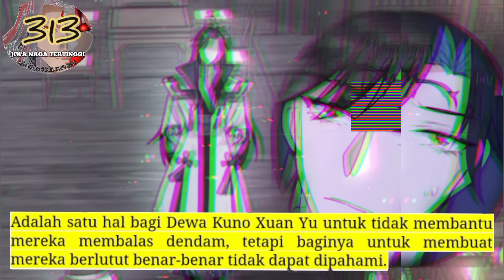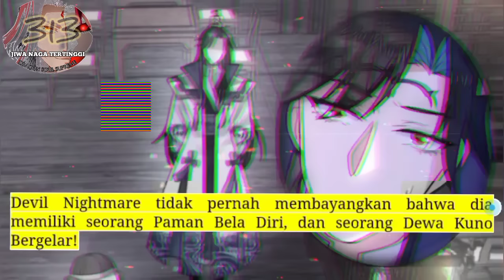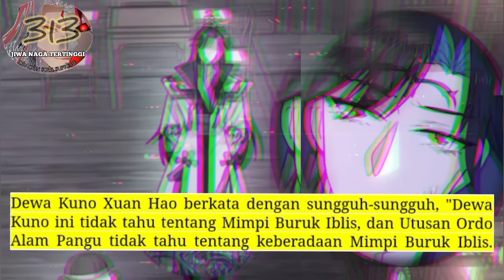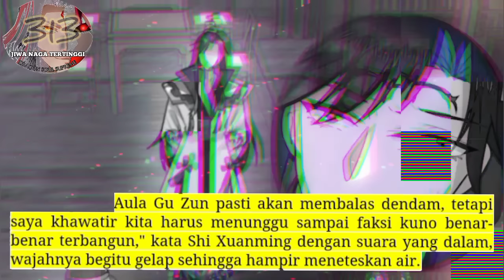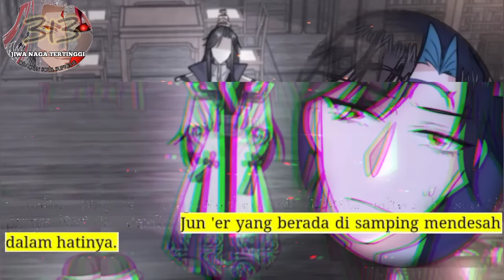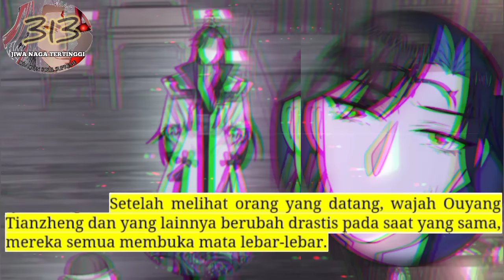Jiwa Naga Tertinggi season 313